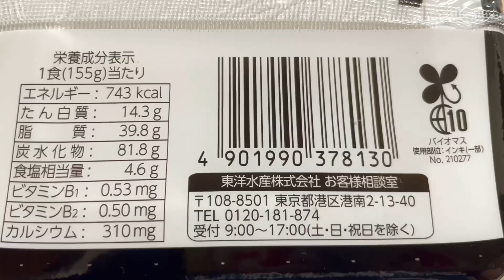【新発売】やみつき屋 四川式汁なし担々麺を徹底レビュー！花椒＆ラー油が効いたシビ辛一杯！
2024年10月7日発売の『マルちゃん やみつき屋 四川式汁なし担々麺』を実食レビュー！"味濃いめ" でやみつきになる味わいをコンセプトにしたこのシリーズに、花椒とラー油が効いた本格四川式の汁なし担々麺が登場。コシの強い食べ応えのある麺に、チキンの旨みと黒酢の酸味を効かせたスープが絡み、ピリッとしたシビレる辛さがクセになる一杯です。

商品名：マルちゃん やみつき屋 四川式汁なし担々麺
発売日：2024年10月7日
価格：271円（税抜）
内容量：155g（めん120g）
特徴：コシの強い麺、花椒＆ラー油のシビ辛スープ、黒酢の酸味、具材に味付挽肉とねぎ

四川式の本格派担々麺が気になる方はぜひご覧ください！最後まで見ていただければ、その魅力がわかります。